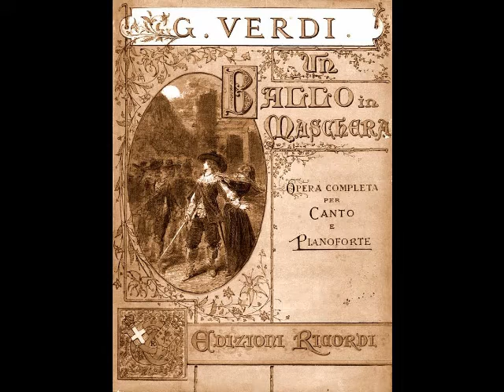Giuseppe Radaelli - La rivedrà nell' estasi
Giuseppe Radaelli (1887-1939) was a spinto-dramatic tenor whose quarter century career took him to theaters on both sides of the Atlantic. Born in Caravaggio in Italy’s Bergamo province, Radaelli studied in Milan with Vincenzo Manni and celebrated tenor Enrico Colli (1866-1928). His debut was as Enzo in La Gioconda at the Teatro Lauro Rossi in Macerata in May of 1914. Within a few years, the tenor was in demand at provincial theaters throughout Italy, with appearances in Parma, Reggio Emilia, Piacenza, Rimini, Genoa, Turin, Florence, Brecia and Bologna. Although Radaelli was heard mainly from the stages of regional opera houses, there were appearances with major companies such as the Petruzelli in Bari, Rome’s Teatro dell’Opera and La Scala in Milan. By the 1920s, his career had expanded throughout Europe and the Americas with appearances in Berlin, Vienna, Budapest, Milan, Paris, Buenos Aires, Rio, Chicago, New York, Boston, Philadelphia, San Francisco and Los Angeles. His repertoire of some thirty roles included Rodolfo in La Bohème, Cavaradossi in Tosca, Turiddu in Cavalleria Rusticana, Riccardo in Un Ballo in Maschera, Arrigo in I Vespri Siciliani, Alvaro in La Forza del Destino, Arturo in I Puritani, Pollione in Norma, Edgardo in Lucia di Lammermoor, Fernando in La Favorita, Osiride in Mosè in Egitto, Peri in Il Guarany, Hagenbach in La Wally, Giannetto in La Cena delle Beffe and the title roles in Ernani and Andrea Chénier. Radaelli also created the leads in the world premieres of Michetti’s La Grazia (Teatro Costanzi, Rome, 1923) and Pizzi’s Ivania (Teatro Donizetti, Bergamo, 1926).

In the fall of 1924, Radaelli made his U.S. debut as Alfredo in La Traviata with Alfredo Salmaggi’s Manhattan Grand Opera Association. This would prove to be the beginning of a long association with the legendary producer, famed for his bargain priced opera presentations. The tenor returned to the States nearly every year for appearances with Salmaggi’s many companies, eventually settling in New York in 1934. Radaelli proved to be a popular draw and was lured away by other impresarios during the infamous East Coast “Opera Wars” of the 1930s. Among the many budget rate companies the tenor worked with were Pasquale Amato’s Broadway-Chicago Opera Company (which made headlines for “stealing” the tenor from Salmaggi!), The Empire City Grand Opera Festival, Dell’ Orefice New York Opera Company, The Puccini Grand Opera Company, The Apollo Grand Opera Company and The Pittsburgh Metropolitan Grand Opera, Inc.

Radaelli also enjoyed a number of high profile engagements. He was a featured artist in the historic 1929 broadcast from Boston to Admiral Byrd’s expedition at the South Pole and appeared with Lew Leslie’s International Revue in 1930. The latter got off to a rocky start according to a New York Daily News report from March 4, 1930. “That man who comes out and warbles an aria from ‘Pagliacci’ in the ‘International Revue’ is Giuseppe Radaelli…he had a terrible time making an impression…When the show tried out in Philadelphia. Radaelli came on so late that by then all the critics had gone…on the second night his number was dropped altogether…He was put back in just before the New York opening – and at the premiere his was one of eight numbers left out…”

Radaelli spent the 1930s steadily working with smaller companies around the U.S., primarily singing Manrico in Il Trovatore, Radames in Aïda, Don José in Carmen, and his most popular role, Canio in Pagliacci, which he sang over 1,000 times. Canio proved to be the last role the tenor ever performed, at New York’s Hippodrome on April 17, 1938. Radaelli’s health was now deteriorating and by the summer he was compelled to enter Columbus Hospital for treatment of chronic renal failure. Sadly, the veteran tenor never recovered from his illness. After lingering for several months, Radaelli died from uremia on January 30, 1939, just two weeks after his 52nd birthday.

Giuseppe Radaelli was a gifted and remarkably expressive singer who deserves to be better remembered. Although he was quite a popular tenor with the public during his day, his long association with bargain basement opera companies has led to the impression that he was a third rate tenor who deserves the obscurity into which he has fallen. This is an unfair assessment. The reasons for Radaelli’s obscurity are many…competition from a plethora of renowned tenors (Gigli, Martinelli, Lauri-Volpi, Cortis, Pertile, Lázaro and Zenatello, to name a few), chronic ill health and, perhaps, poor career management…but much can be blamed on his paltry recorded legacy. Apart from a single 1931 Victor test pressing (now believed to be lost), Radaelli’s entire recorded output consists of fewer than 20 hard to find sides made for Columbia between about 1923 and 1929. Here, Radaelli sings "La rivedrà nell' estasi" from Verdi's Un Ballo in Maschera. This recording was made in Milan for Columbia around 1923.